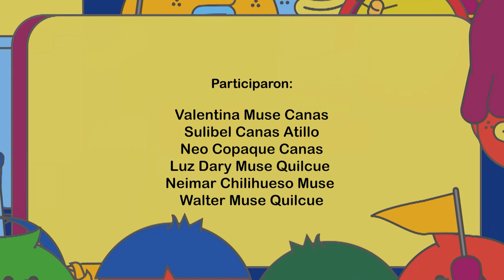"Mi equipo ideal" - EUREKA, CANAL CAPITAL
Dos hermanos buscan el mejor lugar para jugar al fútbol.